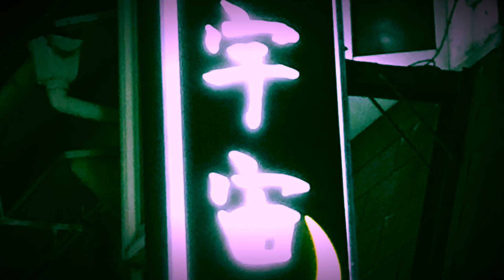ミラクル発動 ミック竹光